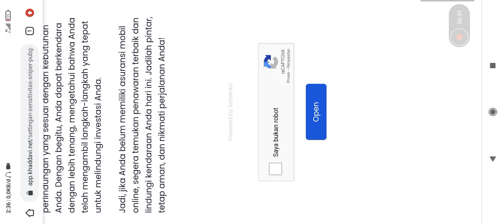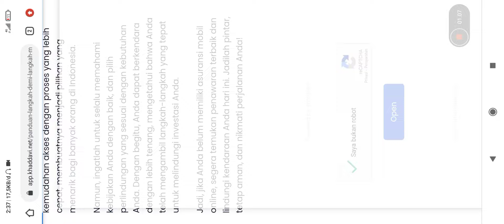MODPACK JDM DRIFT V11 TUTOR DOWNLOAD DAN YTTA - GTA SA ANDROID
Bantu ngejar 4k jam tayang

Terima Kasih :
Allah SWT
Orang Tua
Rockstar Games
All Author Modder Gta SA
Dan semua temen temen yg udah support gw dari nol.
Thanks for you all..

My Device : Redmi 9
Android Version : 10
Chipset : Mediatek G80
Gpu : Mali

Link Download cek pin komen